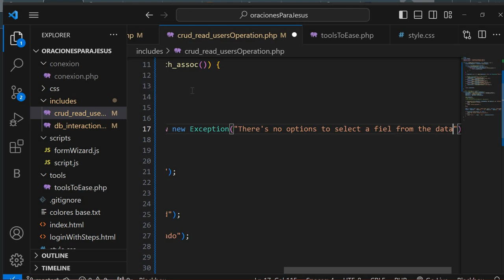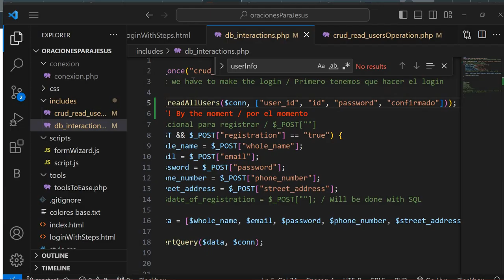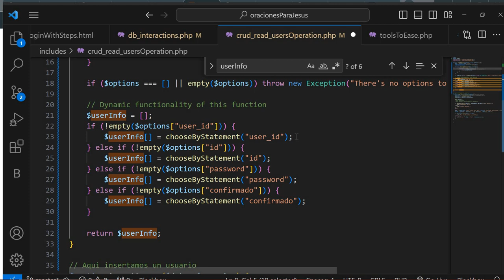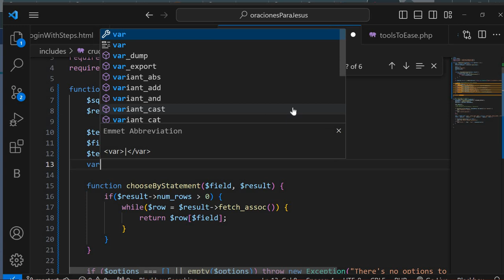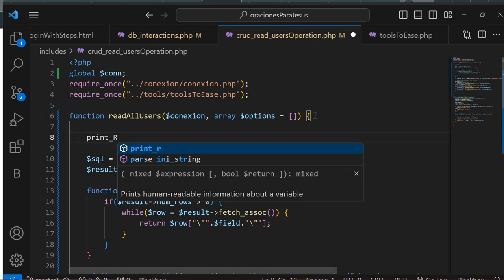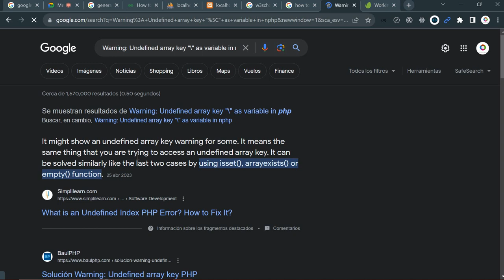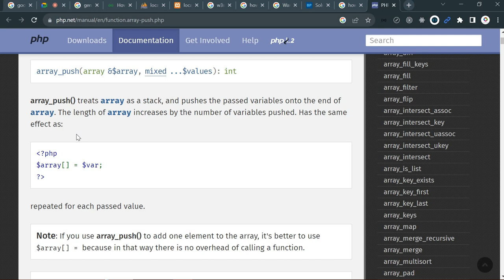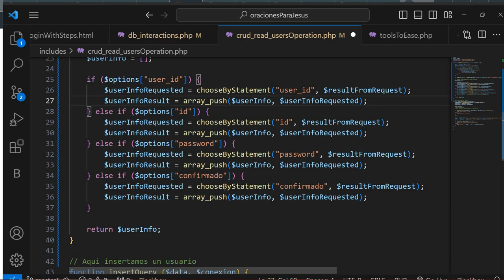Trabajando el hash para el password 2 de 2 con Salt [Registro 2 de 3]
Cuando el hombre fuerte armado guarda su palacio, en paz está lo que posee. Pero cuando viene otro más fuerte que él y le vence, le quita todas sus armas en que confiaba, y reparte el botín.
Lucas 11:21,22

Continuamos!!!
Segunda parte del hash del password.
¿La pregunta?
No es cuándo, ni quién:
Sino cómo. Cómo Jesús me ayudó a hacer toodo lo que debía como podía, sin matarme.

A pesar de que hasta la lengua: Querian mocharme!

¿Rima verdad? Jeje, pero hablo en serio.
Debemos ser valerosos , y siempre, ser honestos: Sin dañar a nadie, encontrar la solución que Dios nos tiene prestos.